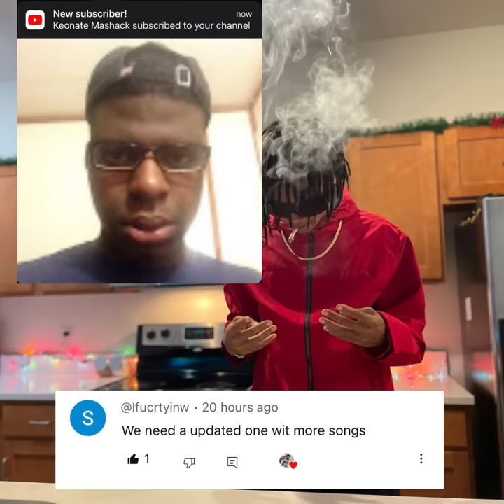BossMan DLow “Mr.Beat The Road” (MIX)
Reshare & Tag @Bossmandlow 🔥🔥🫱🏾‍🫲🏻
I appreciate All the Love on My first Mix Let’s do a 100k on this one.🔥

Artist -BossMan DLow